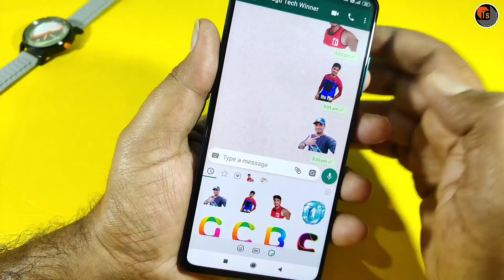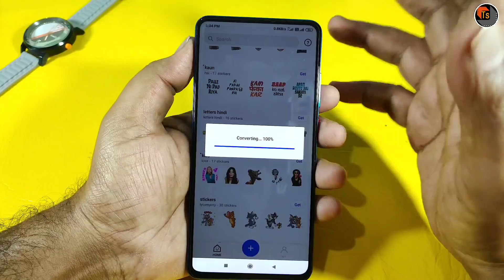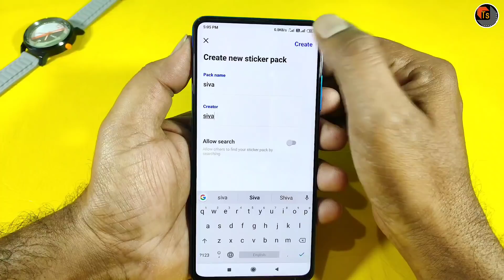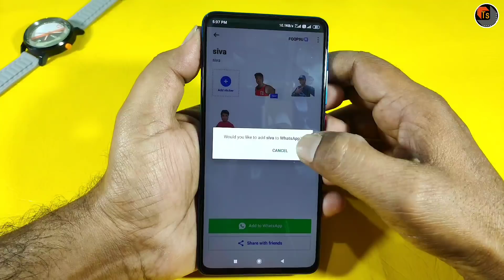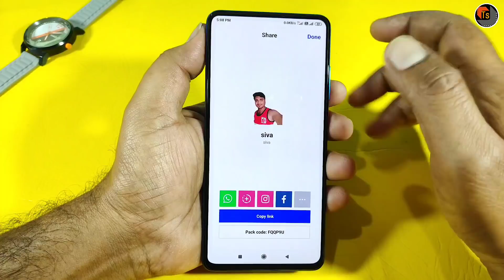How To Create WhatsApp Stickers Using Your Image | Best App to Create WhatsApp Stickers | Tech Siva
How to Create WhatsApp Stickers Using Your Image. Today, I present you Best App to Create WhatsApp Stickers Using Your Image.